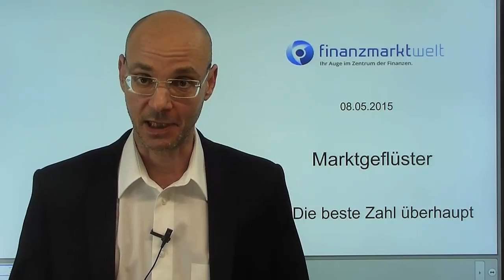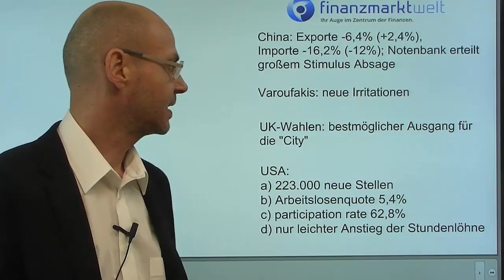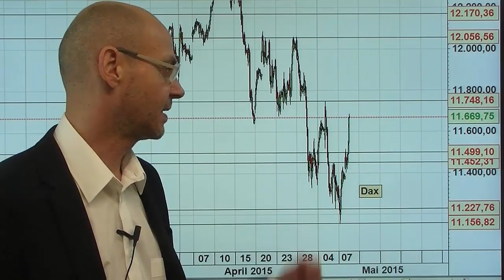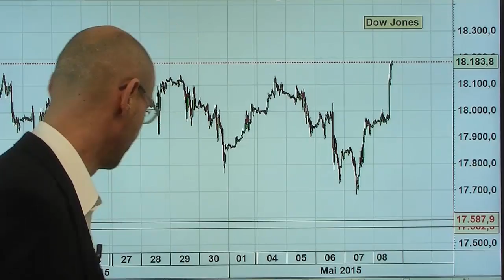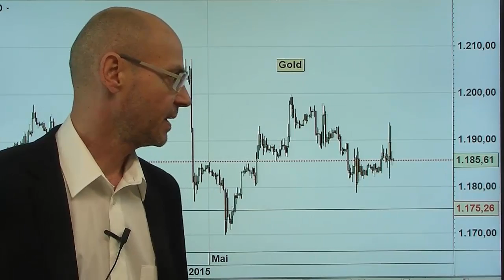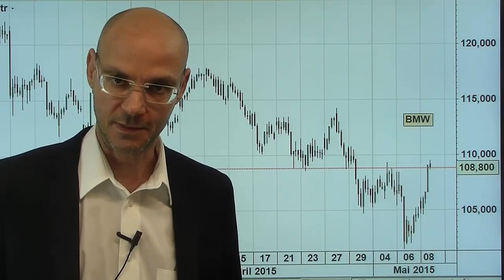Die beste Zahl überhaupt - Marktgeflüster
Das war so ziemlich das Beste, was den Aktienmärkten passieren konnte: die Wahlen in UK mit einem klaren Sieger (keine Unsicherheit durch Koalitionsverhandlungen, kein schneller Brexit durch das Scheitern von UKIP) einerseits, die US-Arbeitsmarktdaten andererseits. Die 223.000 neue Stellen waren nicht gut genug, um Zins-Ängste zu schüren, und nicht schlecht genug, um Konjunktur-Sorgen zu verstärken.
Der Dax hat die Steilvorlage genutzt und ist dynamisch gestiegen - kurzfristig wird die Luft jedoch etwas dünner. Aber das Schlimmste hat der deutsche Leitindex jetzt hinter sich..